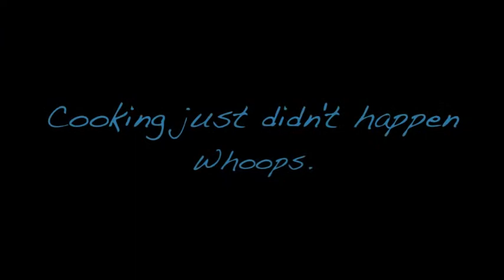And there was no cooking...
So Brill and I got real real drunk, on a Thursday of all days, and decided we were going to make a My Drunk Kitchen of our own.   Turns out we were only in it for all the wine.  So in the end we just got drunk and sat on the floor.  Then later we Skyped you and I cried. Whoops.